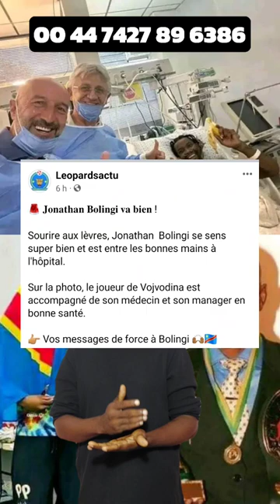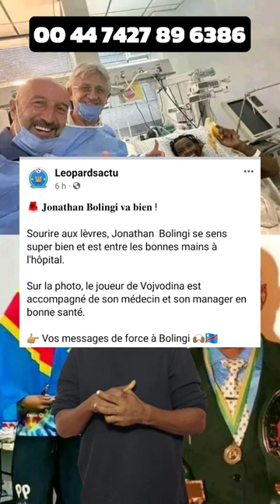Jonathan Bolingi Alomi Mwa Bien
Masolo Ya Jonas is a youtube channel dedicated to commentaries and analysis of current issues regarding congolese people.